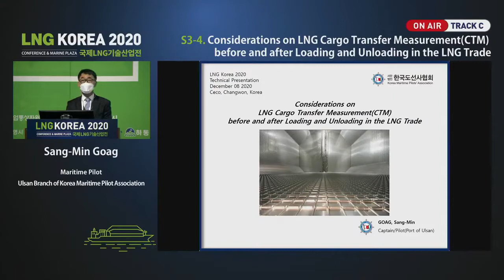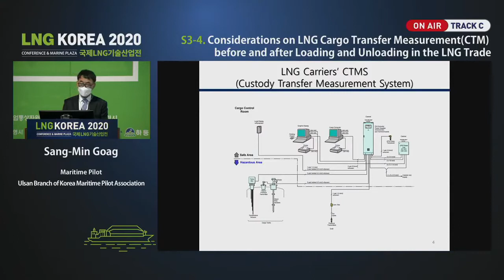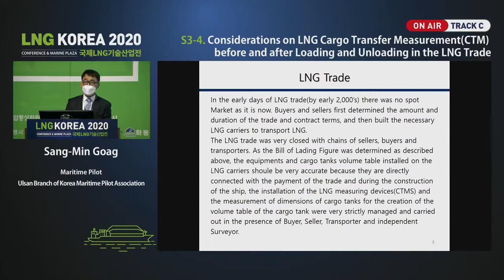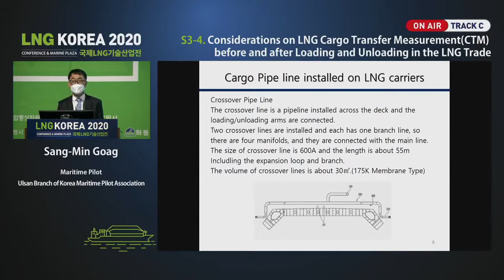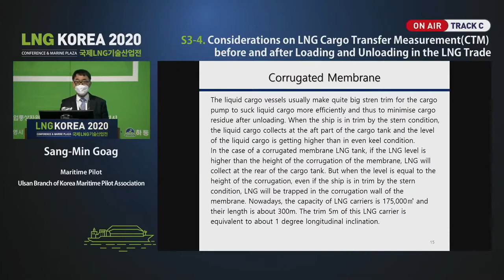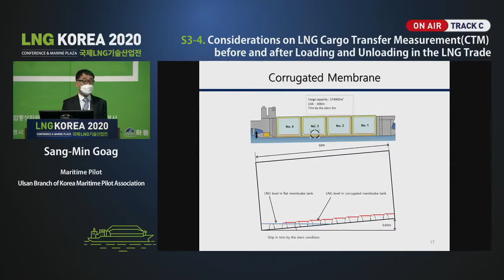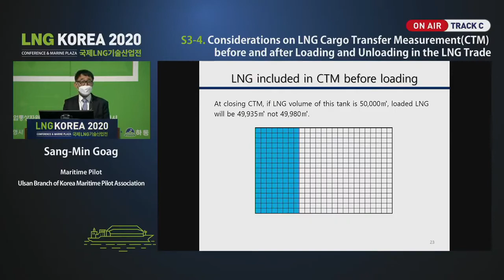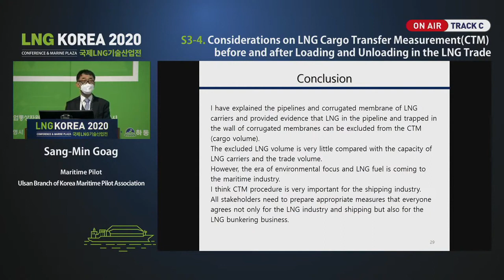[LNG KOREA 2020] Session 3-4. Sang-Min Goag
[Presentation Information]
 - Presenter: Sang-Min Goag (Maritime Pilot, Ulsan Branch of Korea Maritime Pilots' Association
 - Presentation Title: Considerations on LNG Cargo Transfer Measurement (CTM) before and after
                                     Loading and Unloading in the LNG Trade

LNG KOREA 2020 was held from 8 to 10 December 2020 in CECO. This uploaded video is agreed by the speaker and please contact the conference secretariat if you have any further inquiries regarding this video.